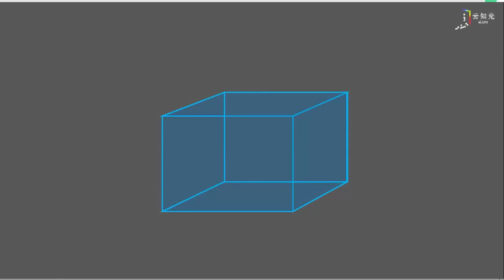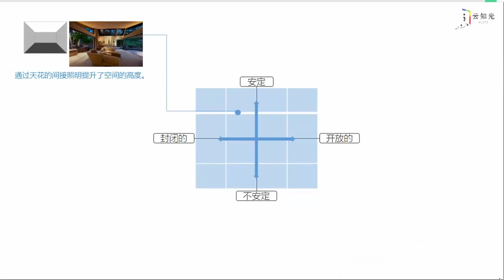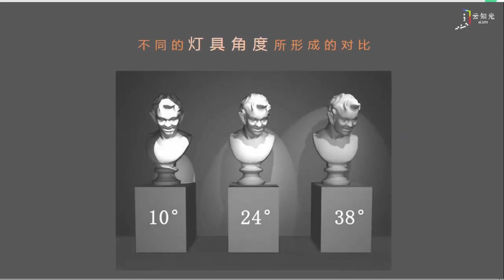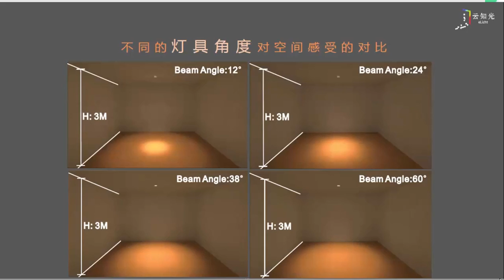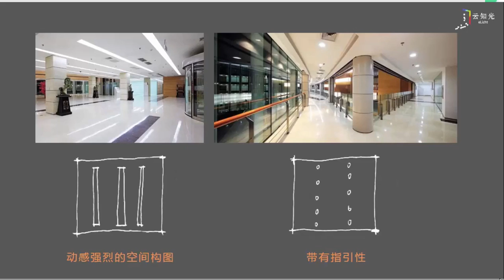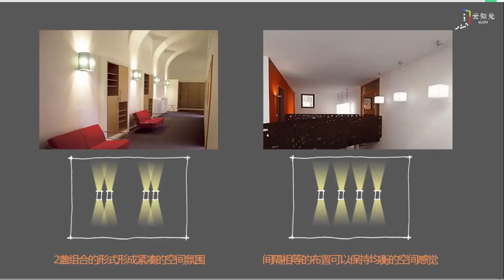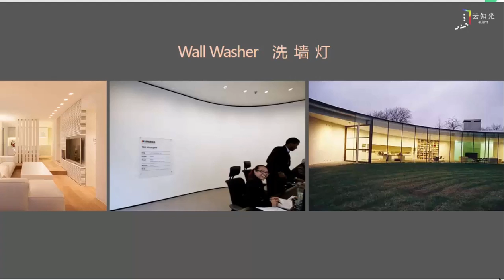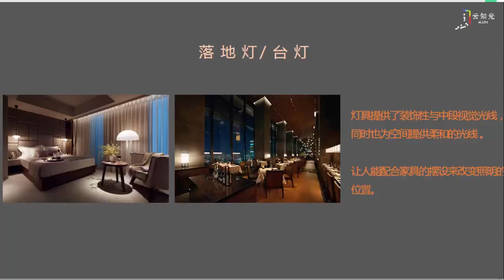10：如何用灯光营造围合空间